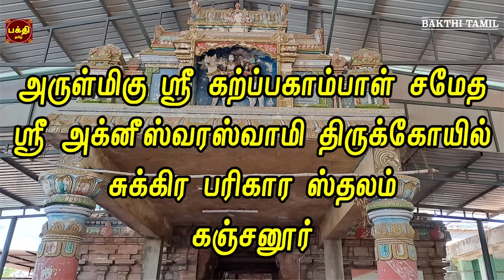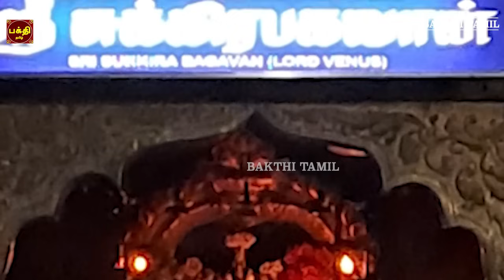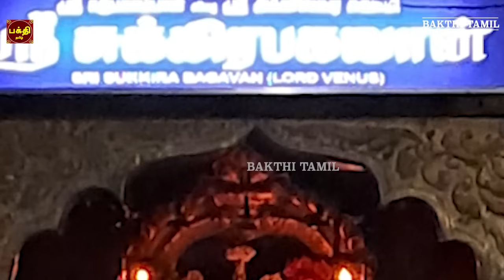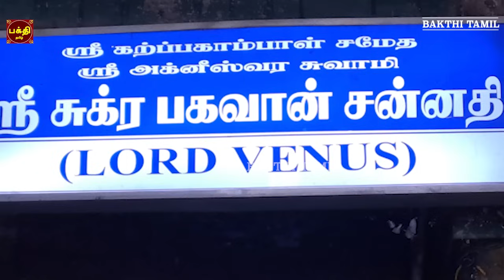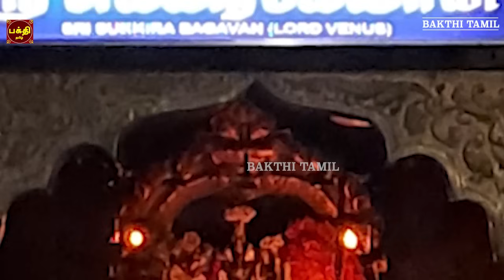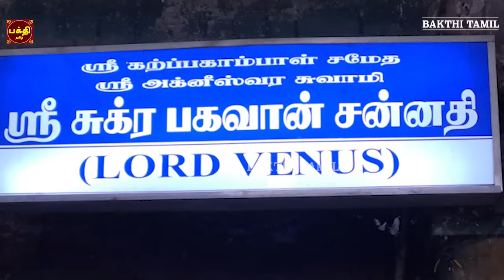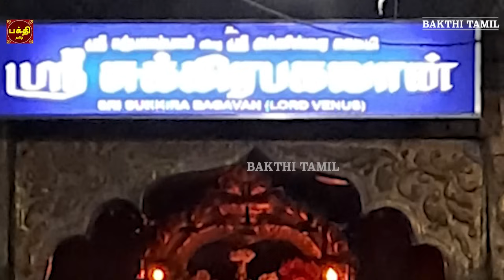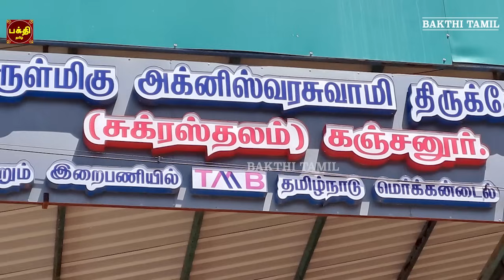இல்லத்தில் செல்வ செழிப்புடன் வாழ கேட்க வேண்டிய | ஸ்ரீ சுக்கிர பகவான் சுப்ரபாதம் | காயத்ரீ | கஞ்சனூர்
சுக்கிர பகவான் சக்தி வாய்ந்த மந்திரம் | ஸ்ரீ சுக்கிர பகவான் சுப்ரபாதம் |
காயத்ரீ | சுக்கிர பகவான் அருள்பெற்று நலமோடு வாழ்வோம்